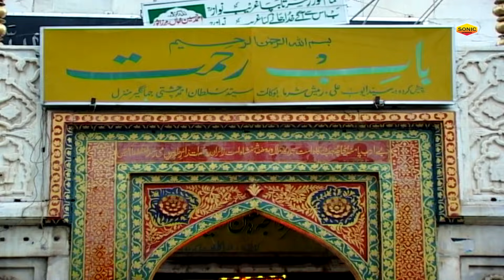khwaja garib nawaz | mope kirpa karo maharaj || Aslam Sabri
Music  M Tahir
Album Name: mope kirpa karo maharaj
Singer Name:Aslam Sabri
Label